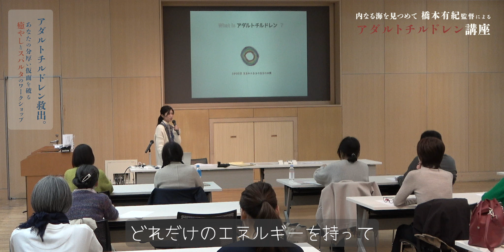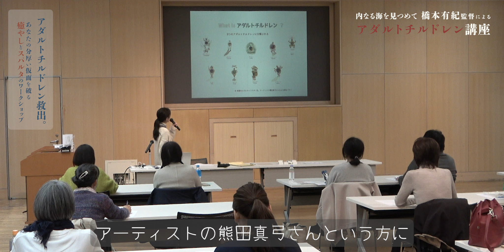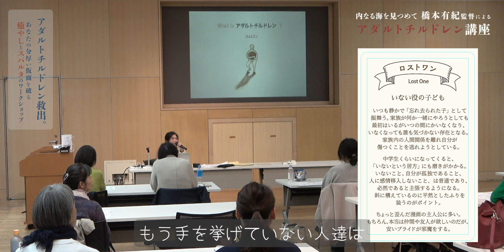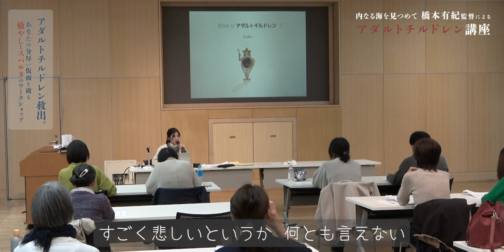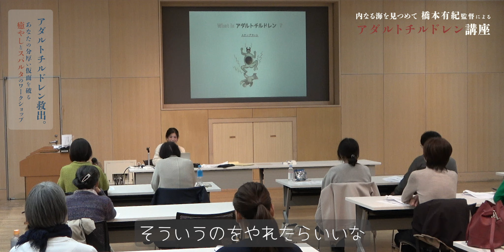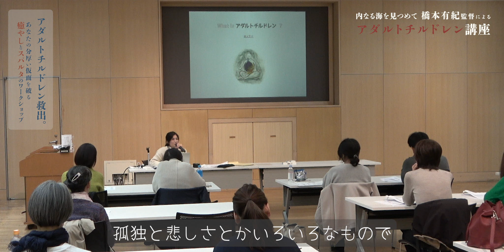アダルトチルドレン救出。あなたの分厚い仮面を破る 癒やしとスパルタのワークショップ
『内なる海を見つめて』
橋本有紀監督によるアダルトチルドレン講座

11/25に東京・中目黒で実施されたアダルトチルドレン講座の一部をお届けします。

好評につき、第2回の開催が決定！

第2回『内なる海を見つめて』

14:00 開場 受付開始
14:15
アダルトチルドレン講座
16:15 終了

16:30~18:30
懇親会（希望者のみ）

□ 会場
　北沢タウンホール
　3階/ミーティングルーム

世界一嫌われ医者
内海聡のドキュメンタリー

▼ STORY
病気を作り出しているのは患者自身であり、
治すのも患者本人でしか無い。

病名に意味など無く、症状にこそ意味がある。

病気、怪我、事故、人間関係、借金、不倫 etc...
身に降りかかるあらゆる問題は
内なる深層心理からのサインである。

内海式では、癌に限らず、慢性病やアトピー、
精神疾患、不妊、人間関係のトラブルなど
ありとあらゆる問題に対し精神分析を行う。

自分の心の闇と向き合い
問題の根源を突き止め、手放すことで
結果人生が180度転換する。
これは世界でも類を見ない
内海式精神分析の貴重な記録である。

※閲覧注意）あなたの価値観、反転してしまいます

☑ 日々悶々としながらも世間に流され
時間だけが過ぎていく
☑ 心は満たされず常に不安がつきまとう
☑ 人生このままでは終わらせたくない
でも、どうしらた良いか分からない

少しでも感じていたらこの映画を観る時！

内海聡 新たな挑戦を応援しよう。

PREMIER MEMBERSHIP
プレミアメンバーシップ 始まる。。。

ついに新プロジェクトが動き出します。

既に『内なる海を見つめて』を
ご覧いただいた方から
自分を見つめ直す際にとても参考になる
とお言葉をいただきました。
ですが、独学で進めるには限界があり

🎬 この映画を教材として活用したい
🎬 いつでも好きな時に鑑賞したい
🎬 もっと内海式精神分析を深めたい

など様々な声を参考に、
今回新たなプロジェクトを立ち上げました。

それが PREMIER MEMBERSHIP
「プレミアメンバーシップ」です。

PREMIER MEMBERSHIP
プレミアメンバーシップ入会方法

Step1)
LINE公式アカウントに友だち登録（無料）すると
特典動画「魂の叫び（前編）」をプレゼント！

Step2)
その後、LINEから簡単に
プレミアメンバーシップのお申し込みができます

utsumin_movie